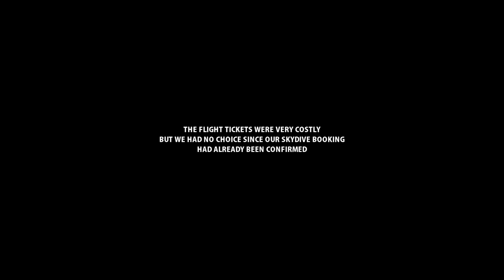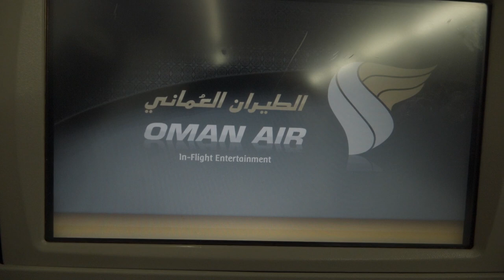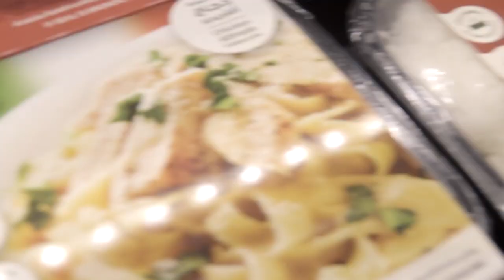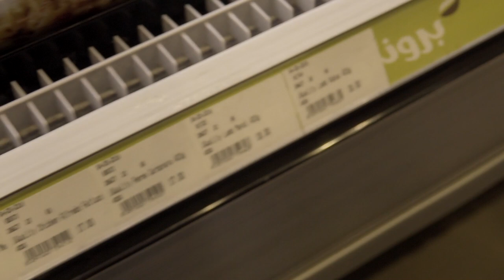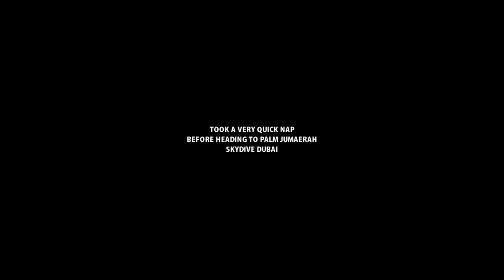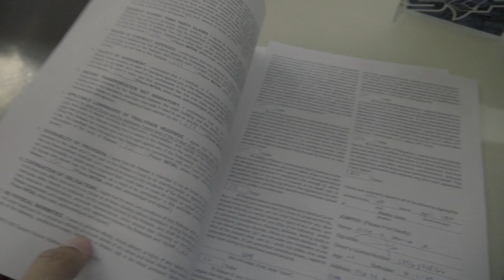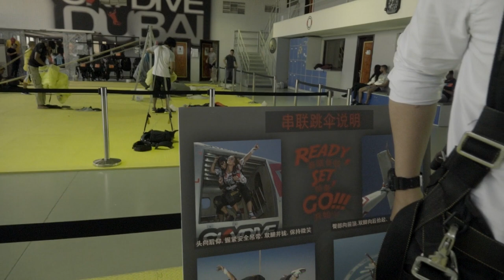【VLOG】 DUBAI - THE SKYDIVE ( Part 1 of 2 )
Place: Dubai, United Arab Emirates
Date: April 09 - 11, 2018
Soundtrack: Bea Valera X Kidwolf - FREE (remix)
Filming and Editing: Jessie Jamilla JR and Skydive Dubai